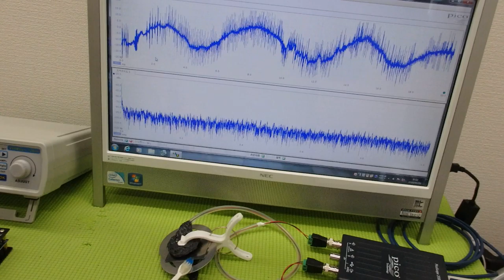メガヘルツの超音波発振制御プローブを利用した実験動画 ultrasonic-labo